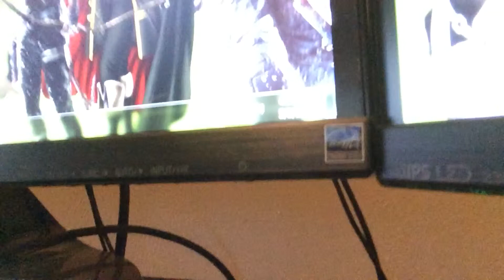EXAM WEEK STRUGGLES